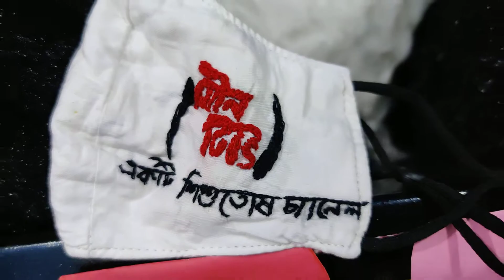Ocean Joy Park at a glance | Ocean Joy Park the largest Indoor Playground for Kids in Dhaka | 13